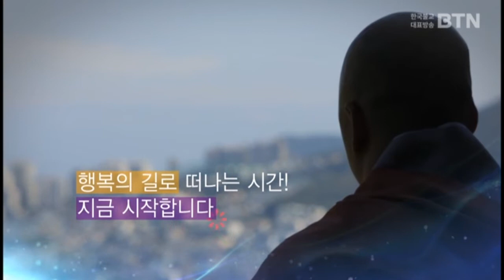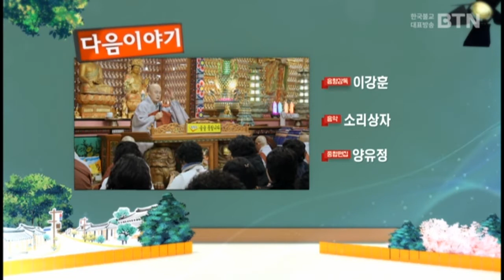법담스님 술술 시즌3- 110회 정정진이란 무엇인가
365일 오로지 기도정진하시고 한 중생이라도